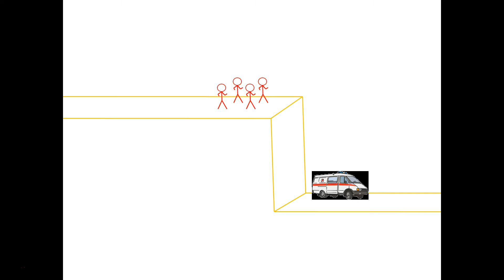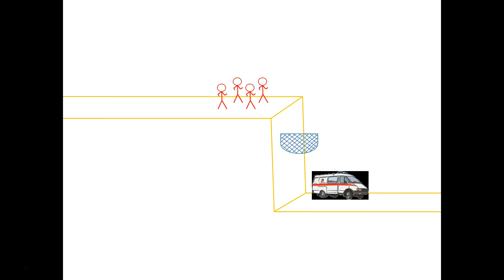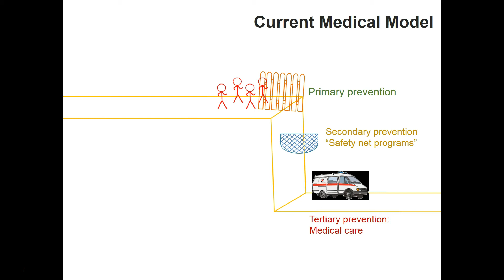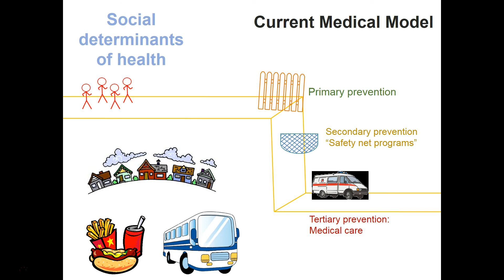The Cliff Analogy of Health: Levels of Health Prevention and the Social Determinants of Health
The Cliff Analogy of Health based on the article Addressing the Social Determinants of Children’s Health: A Cliff Analogy
by Camara Phyllis Jones, Clara Yvonne Jones, & Geraldine S. Perry.

This video gives an analogy of the levels of prevention as a cliff. Primary prevention is like a fence to keep people from falling off, secondary prevention is like a net to catch people who have fallen before they get hurt, and tertiary prevention is like an ambulance to catch people who have fallen and been injured. We can move people further from the edge of the cliff by addressing the social determinants of health: the things that affect people where they live, work, and play. Things like are there opportunities for recreation and exercise, do they have access to healthy foods, is there access to transportation?